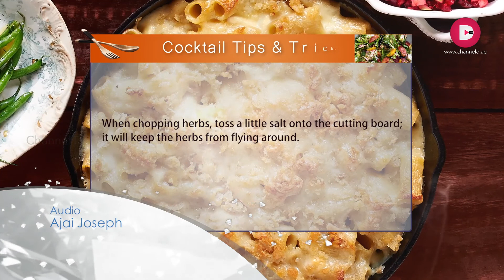Cocktail | Episode 6 | ChannelD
Producer: Bindya
Camera: Shyal Satheesh
Editor: R. Sarath
Anchor: Dr. Sruthi
Graphics: Kaneesh
Sound: Ajay Joseph
Production Assistant: Sajad